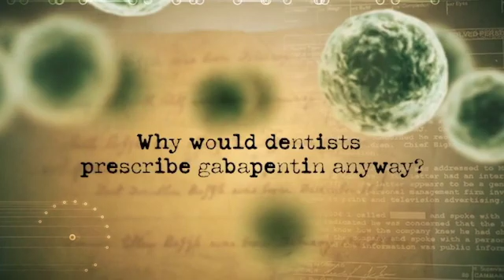Why would a dentist prescribe gabapentin, anyway?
Gabapentin is a widely-used anticonvulsant and nerve pain medication that has attracted some controversy. But why would a dentist prescribe gabapentin anyway—and why should you know if your patients are taking it? Find out on this week's edition of Medical History Mysteries.